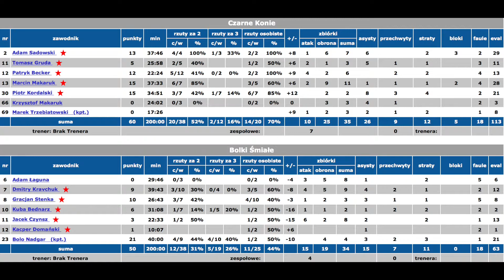bolki śmiałe v czarne konie 2 X 2k18 HQ